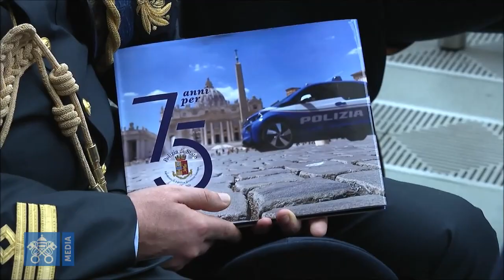Intervento del ministro Lamorgese per il 75esimo anniversario dell’Ispettorato di P.S. “Vaticano"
Fonte: Archivio Vaticano